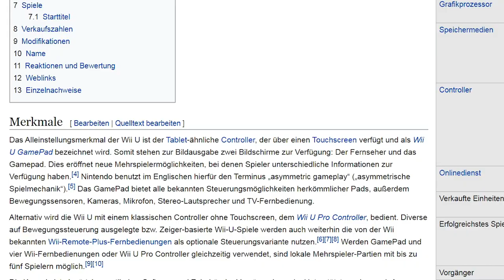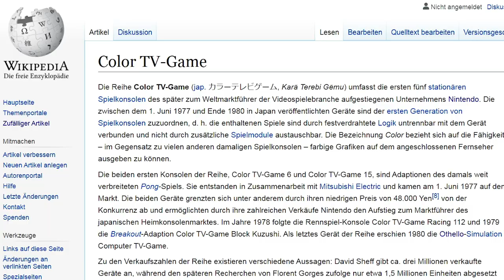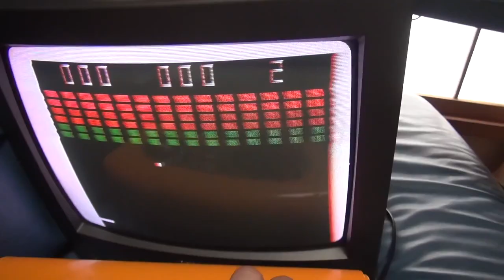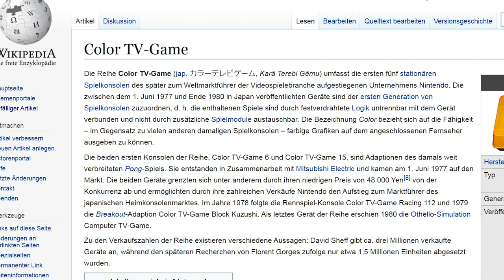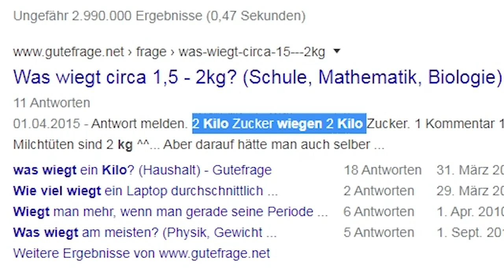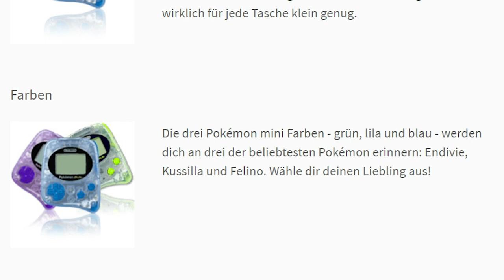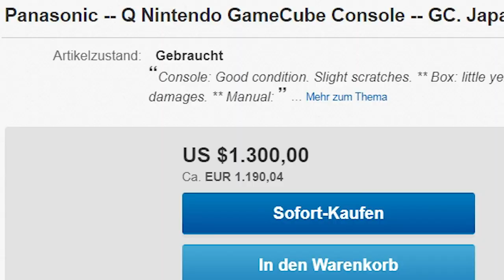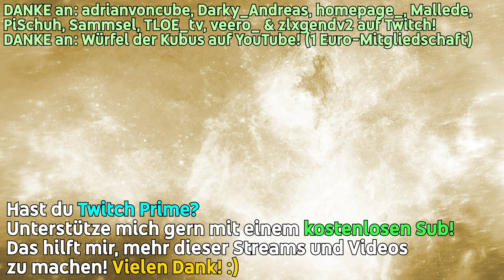Schlecht verkaufte Nintendo-Konsolen - außer der Wii U... // baLANDor Gold - Episode 9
Die Wii U hat nicht nur schlechte Seiten. Sie hat sich zum Beispiel öfter verkauft als das Computer TV Game.

Tetris 99 - 50 Players Remaining!
Castlevania II: Simon's Quest - The Silence of the Daylight
Crackout (FDS) - Ending
Mega Man - Cut Man Stage
Tetris (Game Boy) - Type B
Super Mario Galaxy - Luma
Pokémon Diamond/Pearl/Platinum - Fight Area (Day)
Pokémon Black/White - Accumula Town
Mario Kart: Double Dash!! - Baby Park
Sonic Colors - Sweet Mountain (Act 3)
Final Fantasy IV DS - Boss Battle
F-Zero X - Dream Chaser (Silence)
Mario & Luigi: Dream Team - Sunny Driftwood Shore
Super Mario Run - Remix 10